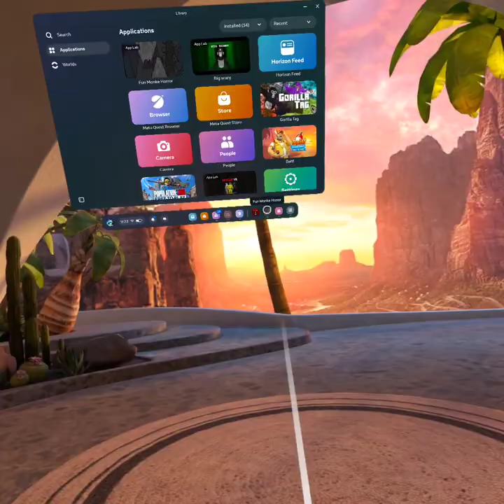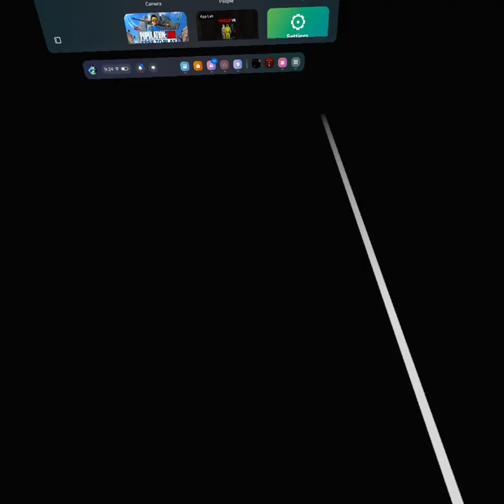Fun monkey horror